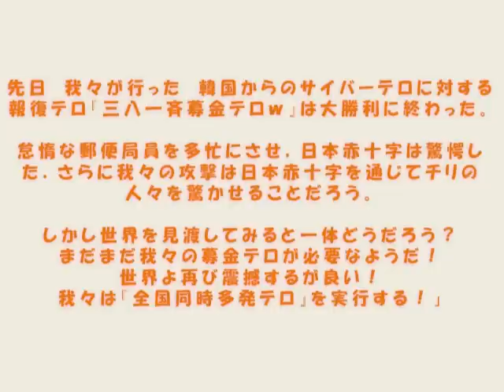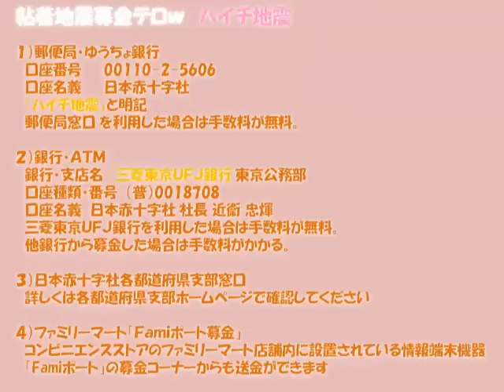民主が子ども手当・・・同時多発募金テロしようぜｗ （大和撫子OP版）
同時多発募金テロの宣伝動画
詳細はまとめサイト へ